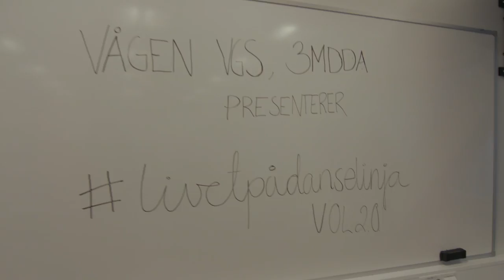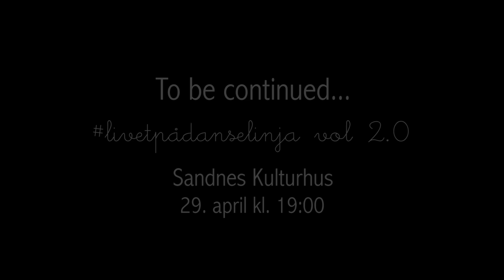FØR VINDEN TAR OSS - livetpådanselinja 2.0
VG3 Dans ved Vågen Videregående Skole inviterer herved til avslutningsforestilling! Dette blir vår aller siste forestilling før vi spres med alle vinder - om bare få måneder befinner vi oss i over hele verden, fra Kina til Sør-Amerika til Trondheim.

I år er alt bigger and better: 29. april erstatter vi russebuksene med tutuer og korsetter, og inntar Sandnes kulturhus med storm!

(#)Livet på danselinja er snart ved veis ende, og vi har samlet sammen høydepunkter fra våre tre år på videregående. Det har kostet blod, svette og tårer, men vi kan til gjengjeld love et fullspekket og variert program!

Vi gleder oss veldig til å stå på scenen, og håper flest mulig kan komme. Ta med venner og familie, kjærester og ekser på tidenes danseforestilling! Vel møtt : )

BILLETTER:
Billetter kan kjøpes ved skranken i Sandnes Kulturhus eller på nett:

PRIS: 120,-

DANSERE:
Ellen Marie Aarsland
Seri Bjelland
Thale Bjørnå
Ingrid Dale
Maren Lunde Egeland
Anders Engebretsen
Johanne Annesdatter Olesen
Jøran Ravndal
Oda Birgitte Salte
Christina Solvang
Ingrid Marie Thorsen
Ingrid Vesterdal Tjessem
May-Helen Torland
Kristina Trifunovic
Regine Tveiten
Cecilie Ulvang
Kaja Viste
Nora Voll Nymark
Magnus Vågen
Hanne Østefjells
Anne Sofie Meling
Andrea Førland